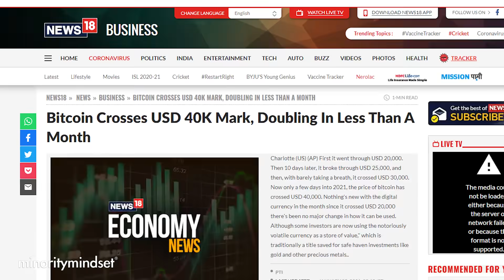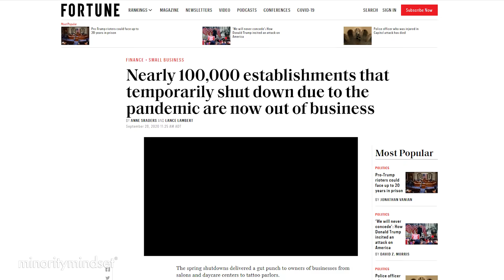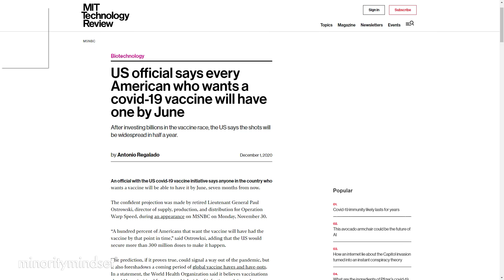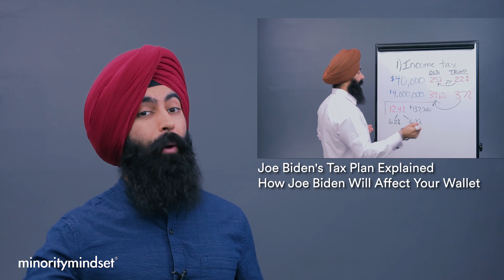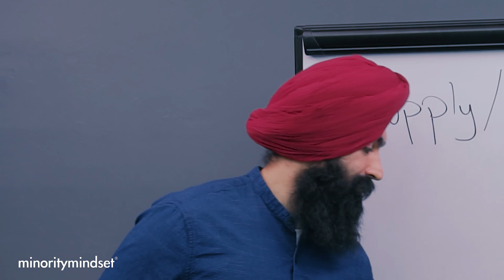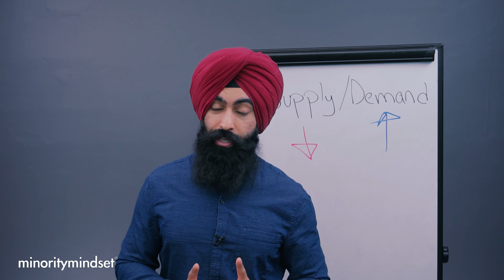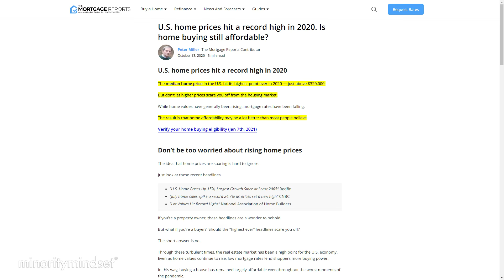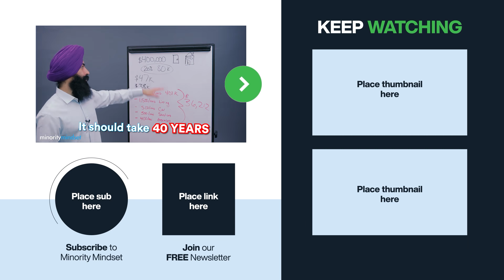What's Coming In 2021 - Economy, Stocks, Real Estate | Minority Mindset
. Looking for a mortgage comparison tool?*

0:00 - Video starts
2:00 - Understanding the 2021 economy
11:11 - Understanding the 2021 stock market
20:36 - Understanding the 2021 real estate market

1) 🏠  Fundrise - Invest in real estate with as little as $500! See the historical returns here:

2) 🏦  CIT Bank - Get a much better interest rate on your savings account with no fees. CIT Bank is FDIC Insured and conditions apply:

3) 📈 Webull - Buy & sell stocks, pay $0 in commissions, and get a free stock

4) 💰 M1 Finance - Pick a few ETFs and stocks, then let M1 Finance invest your money automatically:

➤ Loans & Refinancing
5) 💸 Credible* - Get the lowest interest rates possible on your loans - see how much you can save:

6) 🛡 Policygenius - make sure your family is protected with life insurance & home insurance. Policygenius will find you the best deal at no cost to you:

➤ Car Insurance
7) 🚗 CarInsurance.com - See how much you can save on your car insurance with a free quote: